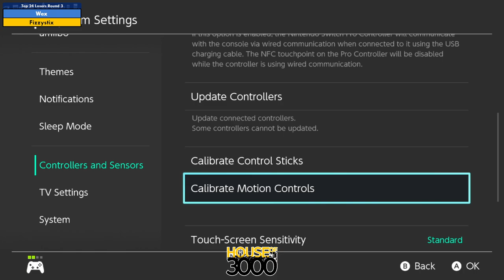Xeno347 Top 24 Losers Round 3 Wex vs Fizzystix